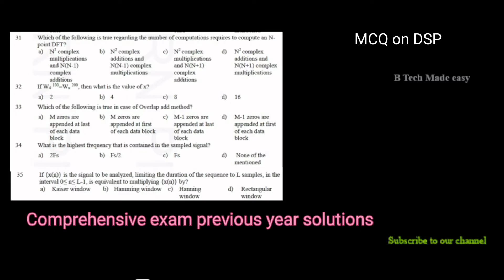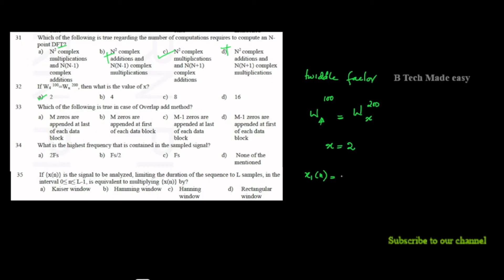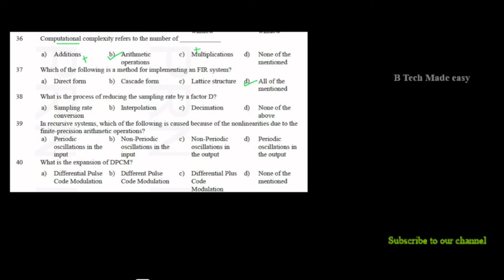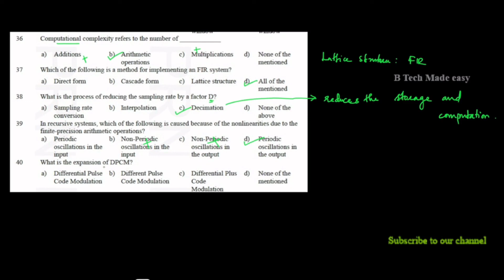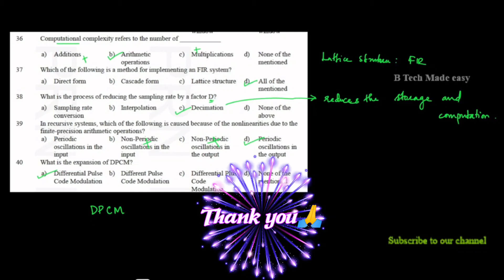ECT 308 Comprehensive Course part 4 / University question paper detailed solutions / GATE/ PSC /SSC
In this video Previous year University question solution on ECT308 Comprehensive exam course work June 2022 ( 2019 scheme) Part 4 ( 31 to 40 questions detailed solutions are given)
The MCQ is from the topic Digital Signal Processing (DSP).
This video will be useful for any competitive exams preparations.

Also follow instagram and facebook btech_made_easy comprehensive_exam ECT308 ECE Comprehensive_exam